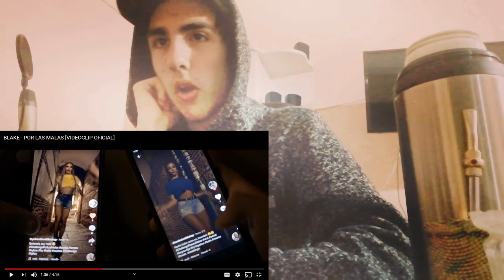REACCIÓN A BLAKE - POR LAS MALAS [VIDEOCLIP OFICIAL]